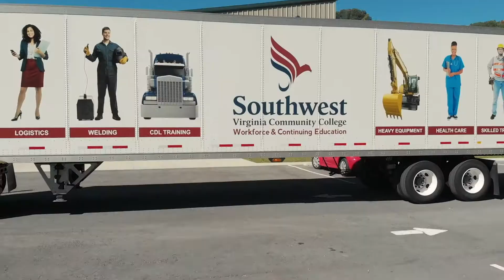Spring 2022 Classes Start Soon | Southwest Virginia Community College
sw.edu Classes start soon at Southwest Virginia Community College. We have advisors ready to help you navigate the process.